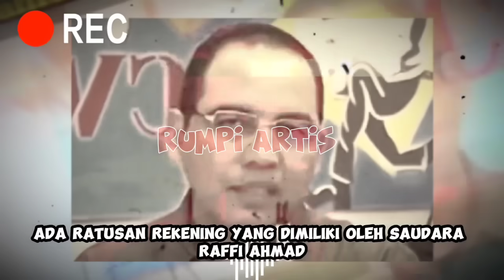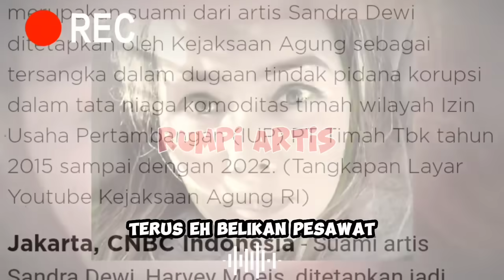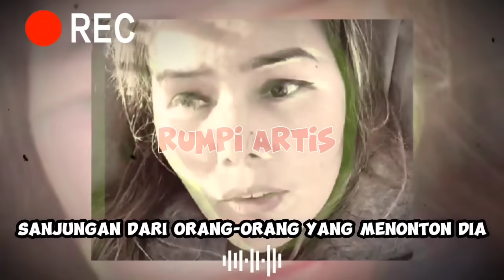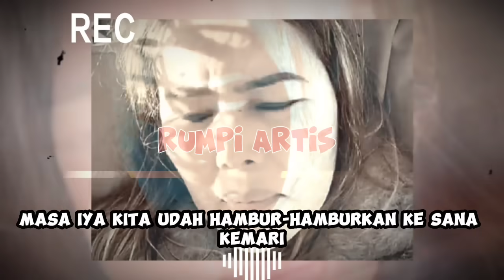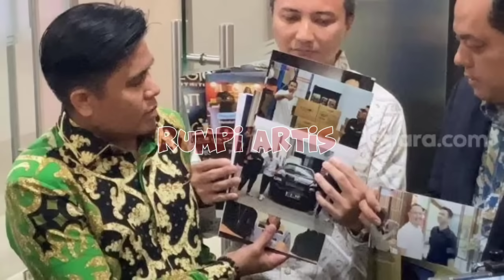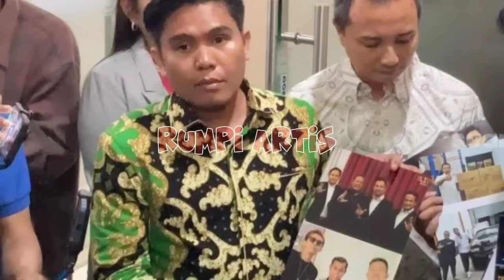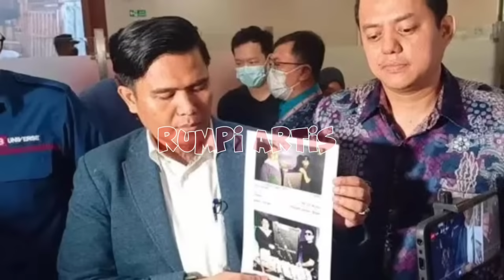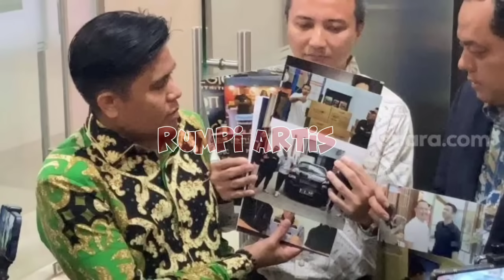MALAM INI ! NAMA & PERAN RAFFI AHMAD & ATTA DI SEBUT, KASUS HARVEY MOEIS SUAMI SANDRA DEWI, KORUPSI